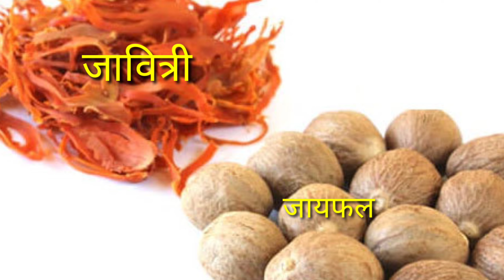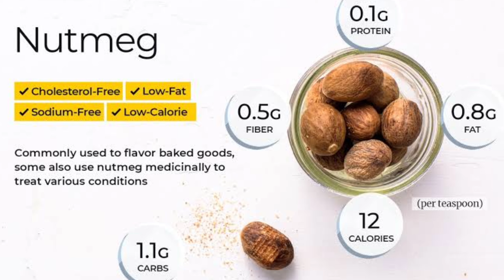बच्चों में सर्दी खांसी का इलाज | Jaiphal for baby | Cough cold home remedy baby | Nutmeg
Jaiphal ke fayde
jaiphal for baby
khansi ka ilaj
cough home remedy for baby
baby cold cough home remedy
cough cold home home remedy baby
jaifal ke fayde
bacche ko sulane ka tarika
jaiphal benefits and side effect
jaiphal ke side effect
बच्चों में सर्दी खांसी का इलाज
cough cold throat infection- home remedy
cough cold babies remedies
cough and cold newborn baby
cough and cold treatment by baba ramdev
nutmeg halal or haram
nutmeg how to use
jaiphal for baby sleep
jaiphal for baby loose motion
jaiphal for baby cough
jaiphal for cold